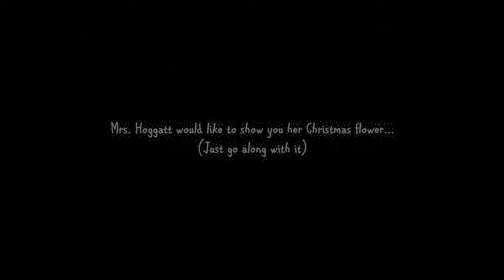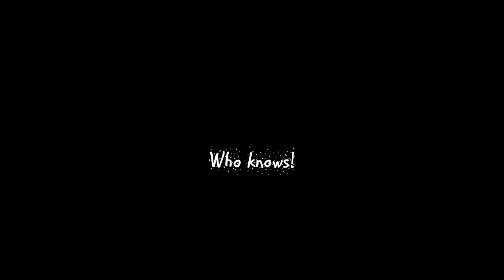Mr. Squirrel's Christmas Dinner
A Squirrely Christmas Story